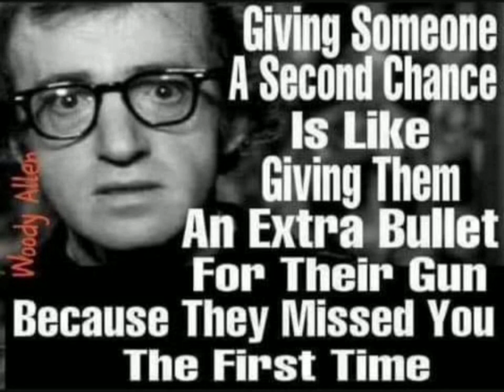September 7, 2020